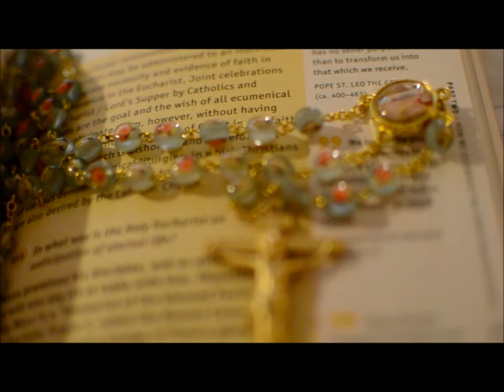CFCY DE: CAMP RESPECTABLE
Delaware Youth Camp